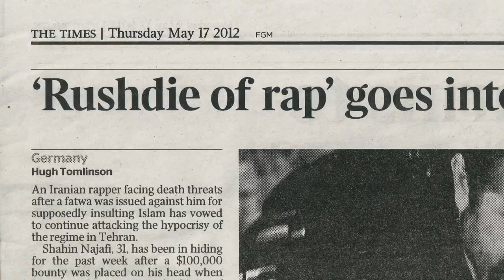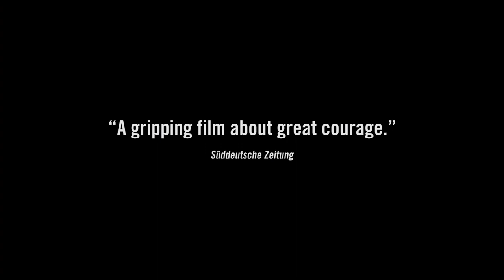Tanrı Uyuduğunda - Fragman - 8. AB İnsan Hakları Film Günleri